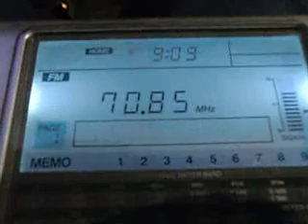FM-DX OIRT Sporadic E RUS R.Mayak , Kshenskiy 1880km 14.07.12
Recived near Hannover / Germany